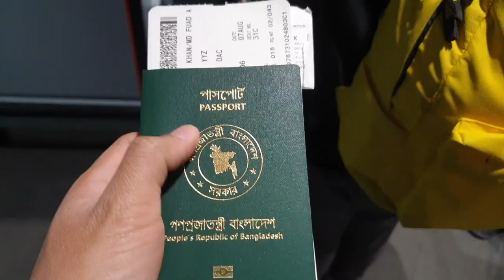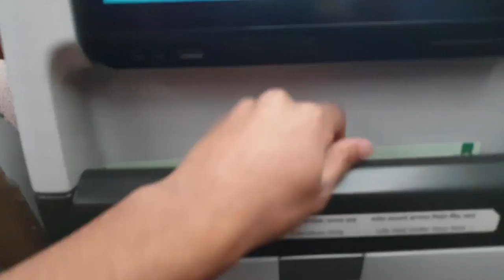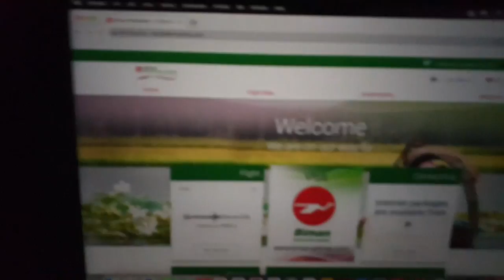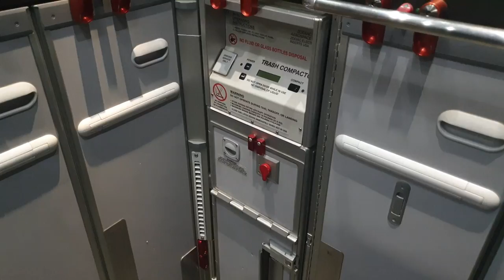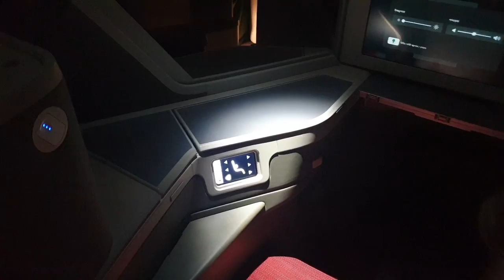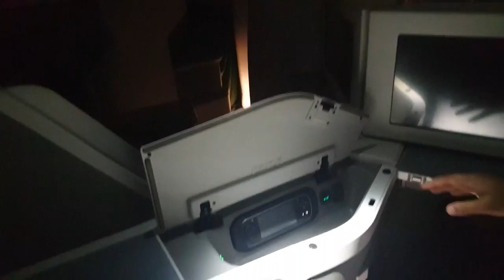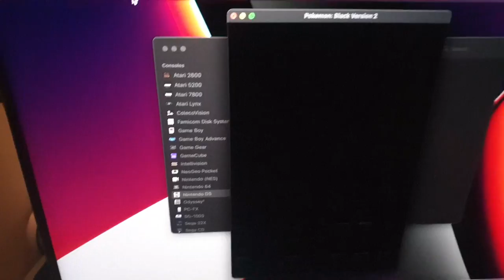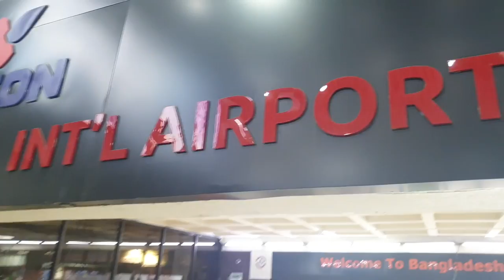Toronto to Dhaka: A Biman 787-9 Dreamliner Economy Class Review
Have you ever considered flying Biman Bangladesh all the way from Toronto to Dhaka? Featuring the new Boeing 787-9 Dreamliner, Biman has recently started a direct flight all the way from Dhaka to Toronto which takes 20 hours in total including a 1 hr fuel stop in Istanbul. The return flight from Toronto to Dhaka is however nonstop and takes 16 hours in total; 4 hours quicker.

Join me in my incredible journey from Toronto to Dhaka! This is my travel vlog showing you the complete economy class review!

Deuna Malai Baas ( Flute Version )
Flute                  : Bishnu Dev